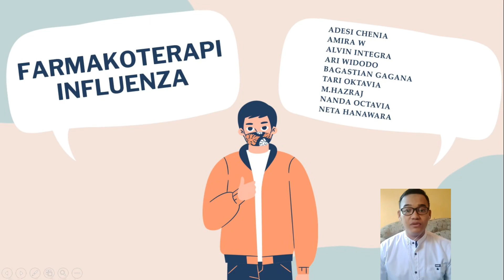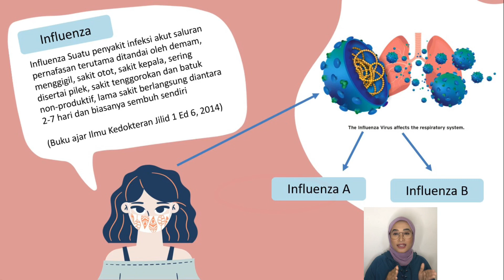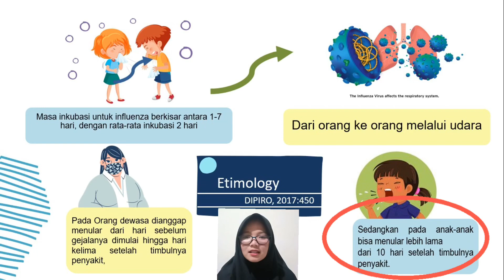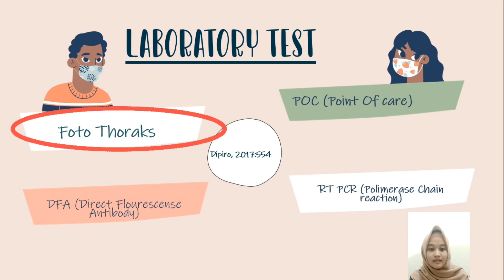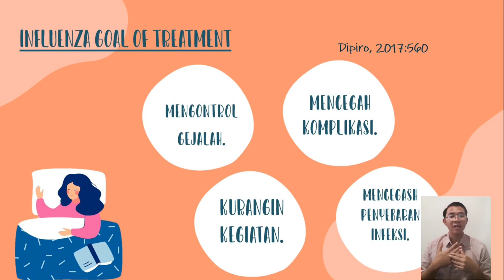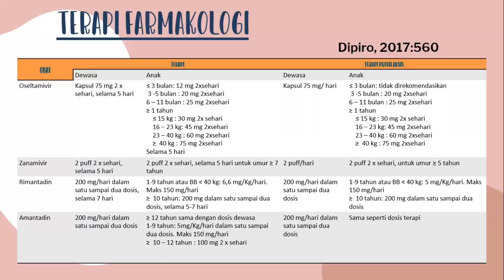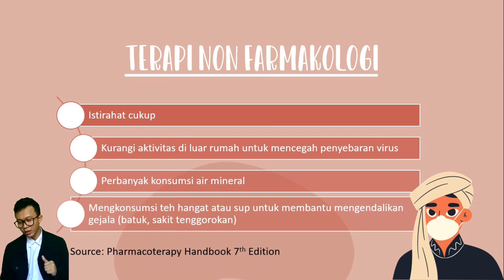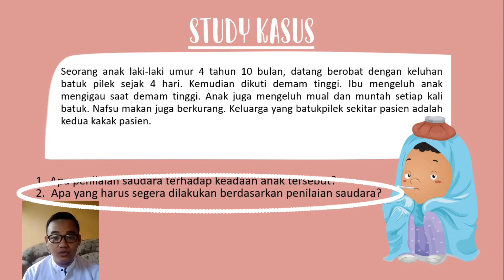Farmakoterapi Influenza (Kelas Sore Apt 34)